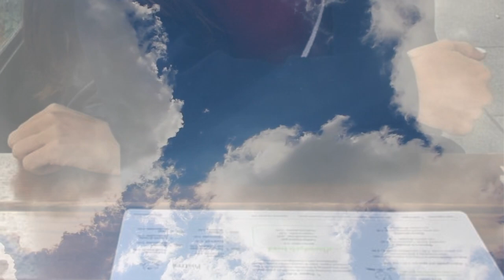Pavane For A Dead Princess! (Minnesota Orchestra) Beautiful HD Classical Music Video - Nature Scenes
Pavane pour une infante défunte (Pavane for a Dead Princess) is a work for solo piano by Maurice Ravel, written in 1899 while the French composer was studying at the Conservatoire de Paris under Gabriel Fauré. Ravel published an orchestral version in 1910 using two flutes, an oboe, two clarinets (in B♭), two bassoons, two horns, harp, and strings.

Ravel described the piece as "an evocation of a pavane that a little princess [Infanta] might, in former times, have danced at the Spanish court". The pavane was a slow processional dance that enjoyed great popularity in the courts of Europe during the sixteenth and seventeenth centuries.

This antique miniature is not meant to pay tribute to any particular princess from history, but rather expresses a nostalgic enthusiasm for Spanish customs and sensibilities, which Ravel shared with many of his contemporaries (most notably Debussy and Albéniz) and which is evident in some of his other works such as the Rapsodie espagnole and the Boléro.

Ravel dedicated the Pavane to his patron, the Princesse de Polignac, and he probably performed the work at the princess's home on several occasions. It was first published by Eugène Demets in 1900, but it attracted little attention until the Spanish pianist Ricardo Viñes gave the first performance on 5 April 1902. The work soon became very popular, although Ravel came to think of it as "poor in form" and unduly influenced by the music of Chabrier.

In contrast to the album covers of 1950s easy listening records, which frequently showcased images of beautiful women, Professor Howdy's videos uphold a family-friendly aesthetic by featuring beautiful young women of marriageable age. This approach ensures a visually pleasing experience while delivering the delightful musical content characteristic of easy listening. It is noteworthy that the majority of easy listening songs often center around themes of love or sadness related to a beautiful woman.

Search: iLoveProfHowdy Music

Professor Howdy has published over 4K music videos with a total viewership of 40k/day around the world.